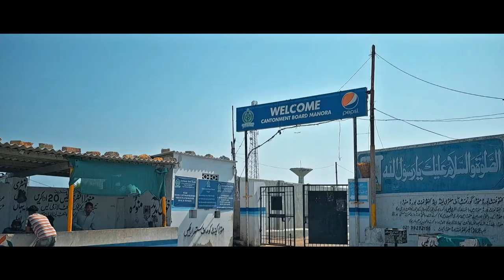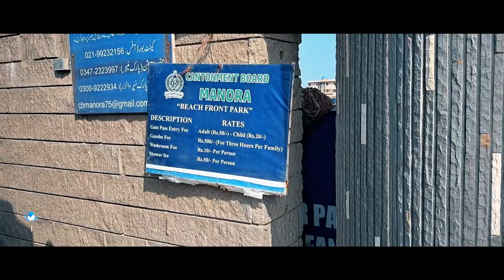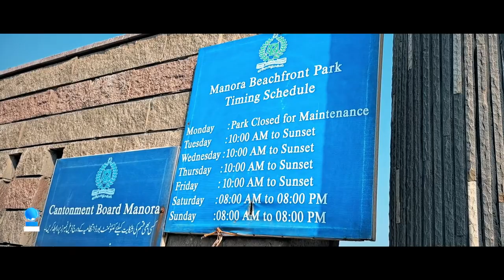Manora Beach Karachi | Kemari to Manora Island by Boat | Manora Beach Park | Keamari Port | AK Vlogz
▶ Manora is a small peninsula that forms a protective barrier between Karachi Harbour to the north and the Arabian Sea to the south. Manora was formerly an island, but due to silting is now connected to the mainland by a 12-kilometer-long natural Sandbridge known as Sandspit. The entrance to Karachi was once guarded against pirate raids by the Manora Fort built in the 1790s, which was later upgraded by the British, and then the Pakistan Navy.

▶ منوڑہ بیچ کراچی | کیماڑی سے منوڑہ جزیرہ کشتی کے ذریعے | منوڑہ بیچ پارک | کیماڑی پورٹ | اے کے ولاگز

▶ मनोरा बीच कराची | नाव द्वारा मनोरा द्वीप के लिए केमारी | मनोरा बीच पार्क | केमारी पोर्ट | एके व्लोग्ज़

▶ Manora Playa Karachi | Kemari a la isla de Manora en barco | Parque de la playa de Manora | Puerto de Keamari | ak vlogz

▶ মানোরা বিচ করাচি | কেমারী থেকে মানোরা দ্বীপ থেকে নৌকায় | মানোরা বিচ পার্ক | কেয়ামারী বন্দর | AK Vlogz

▶ Hey Friends :')
It will encourage me to work harder & with more professionalism. ✌